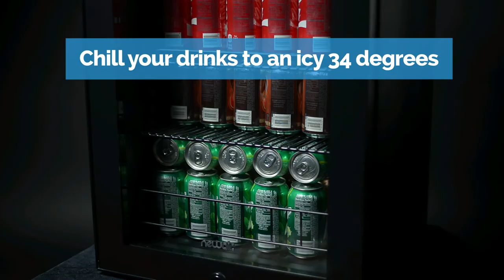Glass Door Beverage Cooler | NewAir AB-1200B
The NewAir glass door beverage cooler is a staple in home entertainment. With removable metal racks and room for 120 cans, you can stock this compact cooler in whatever way suits you and your guests.

The AB-1200B also features optional LED lighting, a temperature dial, an all-glass door, and a lock, allowing you to take inventory without opening the door and keep adult beverages safely away from kids.

Since the AB-1200B is a freestanding unit, it can easily be moved, plugged in and ready to go no matter where you need it. Game rooms, apartments, dorm rooms, man-caves...the NewAir AB-1200B is ready to go, wherever you need it!